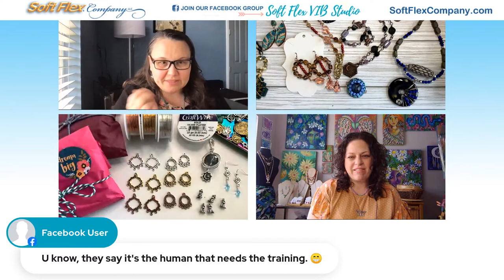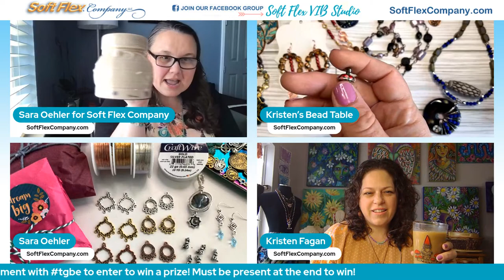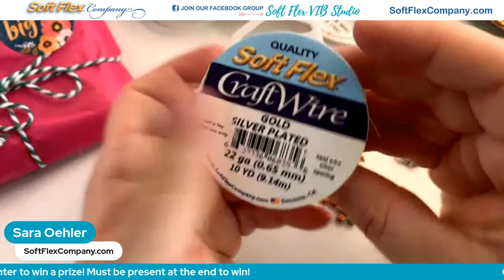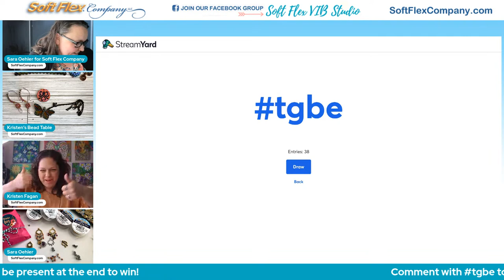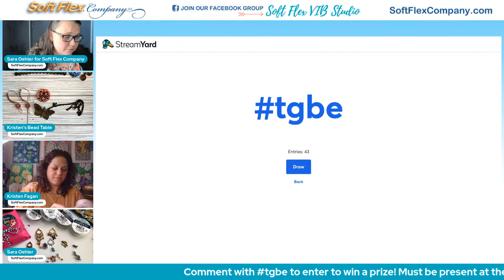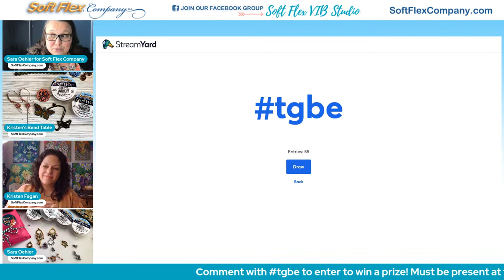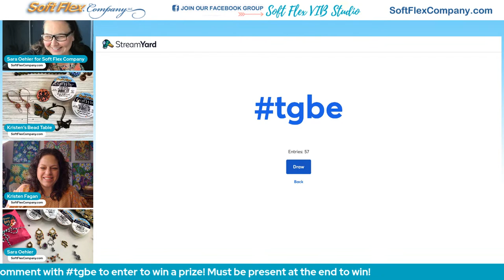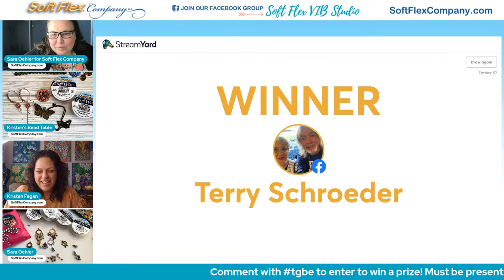Soft Flex Company Coffee & Craft Wire with Sara Oehler and Kristen Fagan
Soft Flex Company's The Great Bead Extravaganza Spotlight Day! Join Sara Oehler and Kristen Fagan Live in TGBE Facebook Group at 12pm PT / 3pm ET for Coffee & Craft Wire.